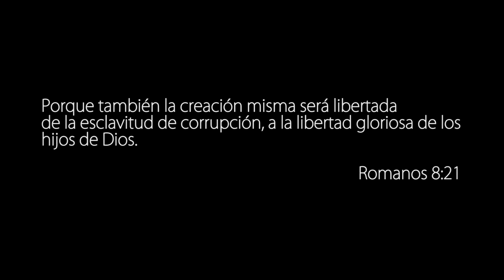Rubinsky rbk - Verso libre (Freestyle) VIDEO OFFICIAL.2012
Rubinsky 2012 rbk 2012 , verso libre,DESDE EL INICIO, Rap dominicano, CRISTIANO, hip hop, escuadron dc, lara ,APOSENTO ALTO, 2012,